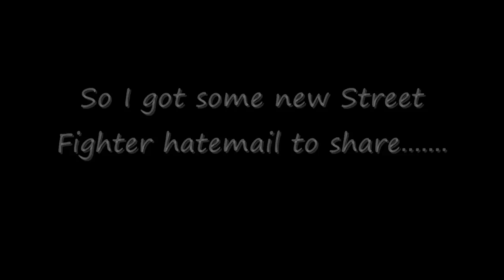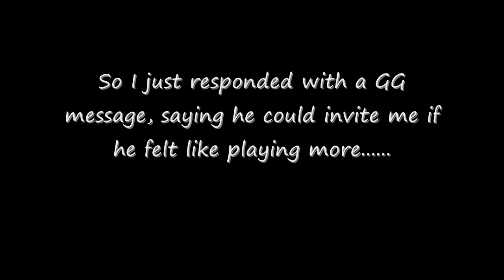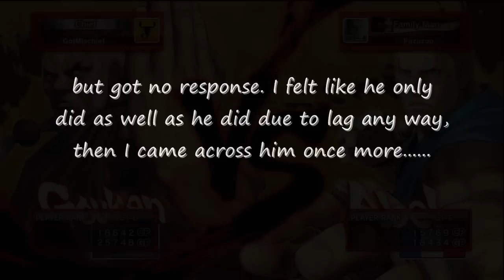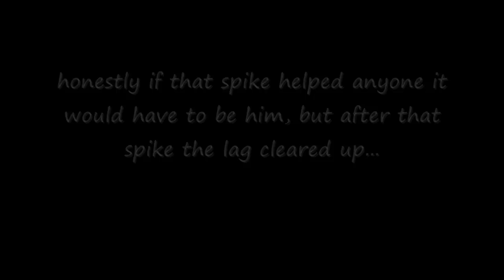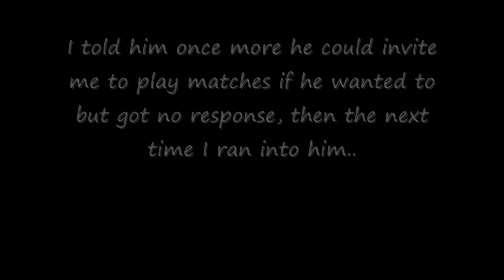SF4 Hate Mail v.2